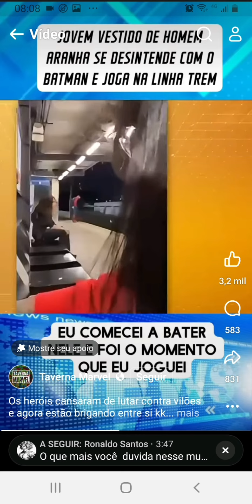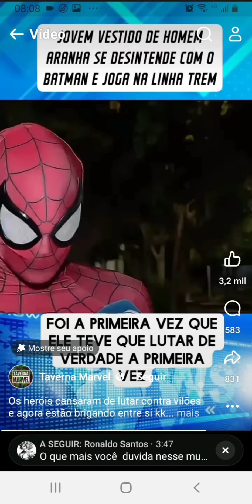Batman e Homem-Aranha saem na porrada em BH